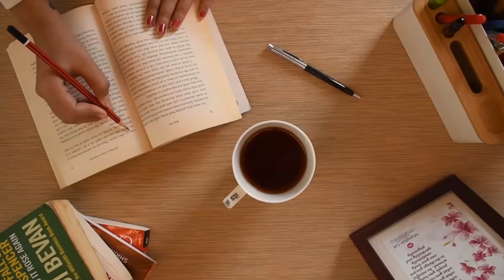SMART CUP WARMER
A portable smart tea cup warmer that will never let your favorite hot beverage go cold.